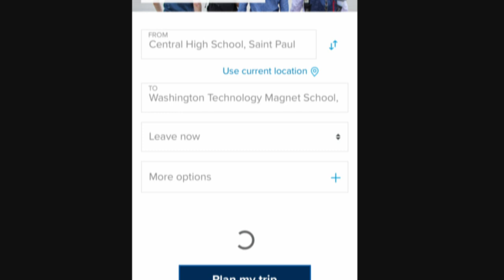Riding to School with Metro Transit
Metro Transit helps SPPS students get to school!